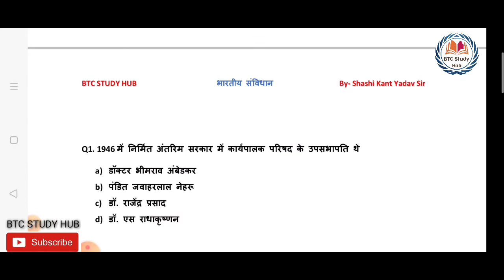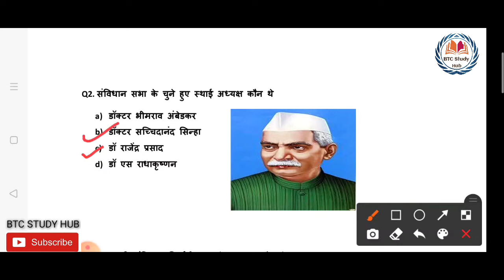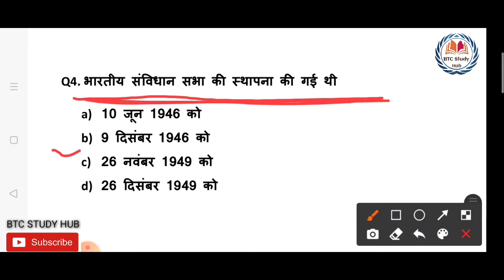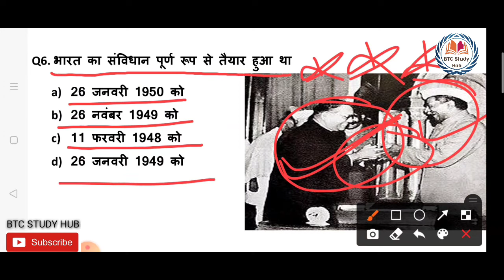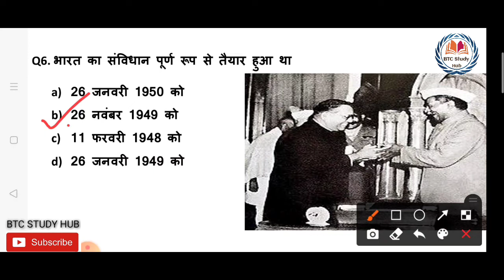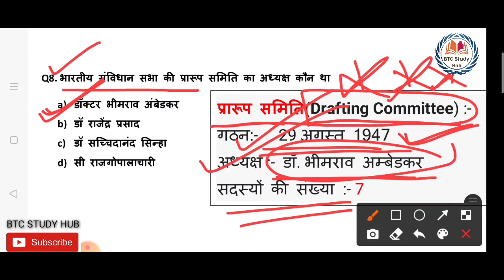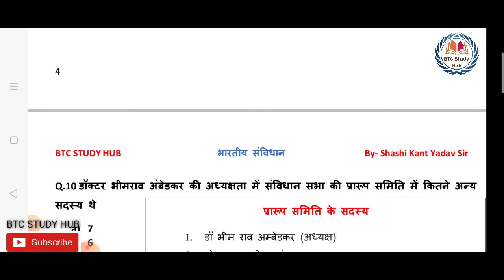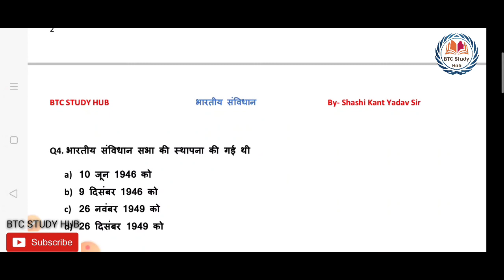भारतीय संविधान ।। अभ्यास प्रश्न